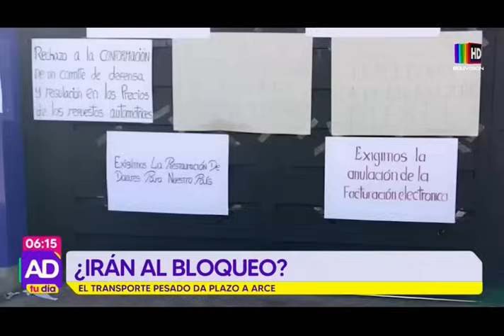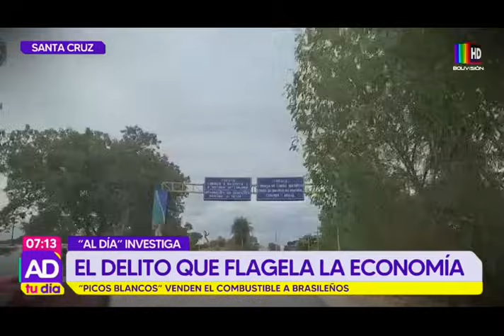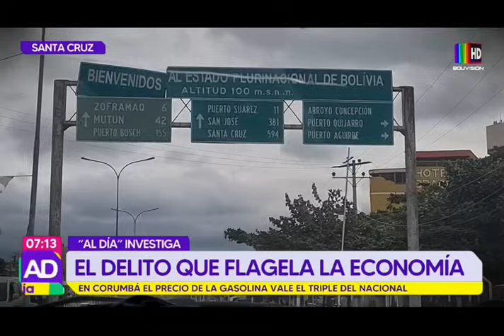Al Día Tu Día: Programa del 31 de mayo del 2024